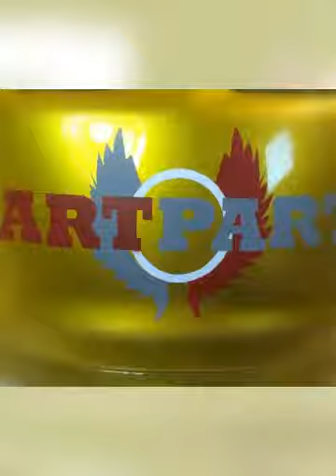Airbrushing karthelm for Rob Lucassen (Created